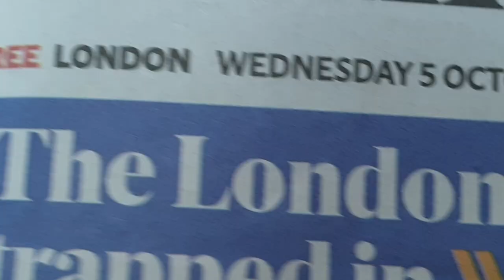A closer look, as Admiral Sir Tony Radakin, (CDS), arrives at Wellington Barracks - 5th of Oct, 2022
Admiral Sir Tony Radakin, Chief of the Defence Staff (CDS), was at Wellington Barracks today (not sure why) and was being ferried to and from the barracks by helicopter. His presence was confirmed by a Gurkha soldier on duty at the barracks. For those who do no know, the Chief of the Defence staff is the professional head of the British Armed Forces and the most senior uniformed military adviser to the secretary of state for defence (currently Ben Wallace) and the UK prime minister (Liz Truss).Video taken October 5th, 2022, at 5:41pm.